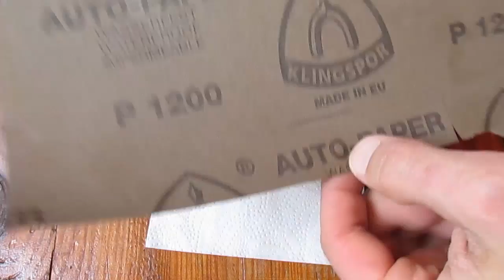Загостреня ножа у секатора для щеплення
Без загострення ножа секатор буде працювати дуже погано і якість значно погрішиться. Тому обов'язково загострюйте ніж, можна робити так як це показано на відео, а можливо у вас є свій спосіб, можете поділитись, мені цікаво.